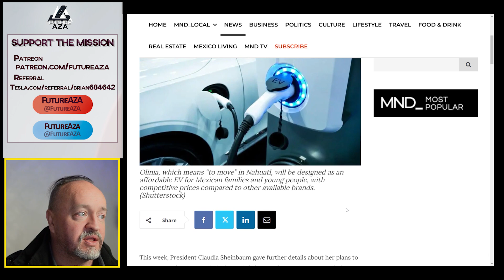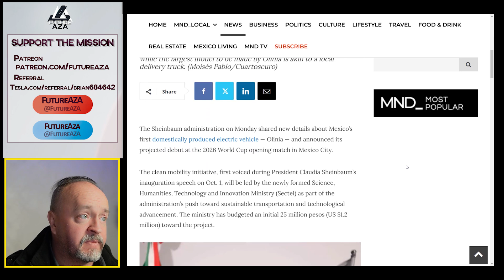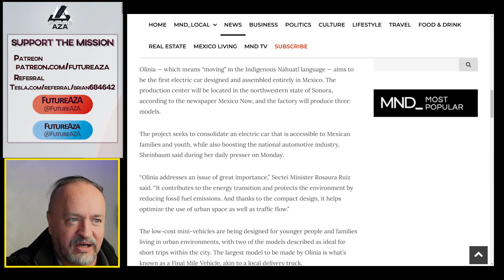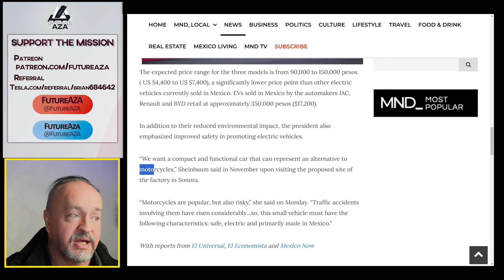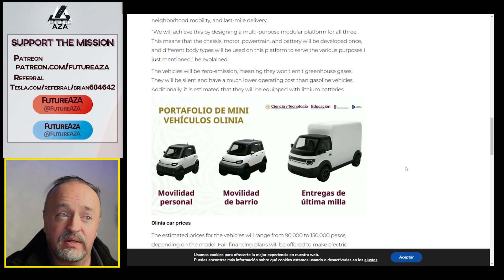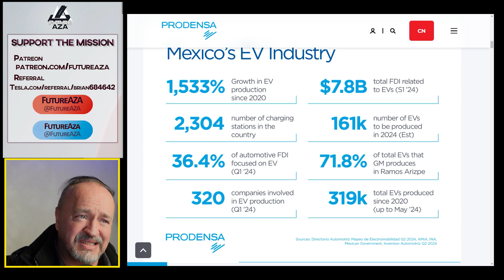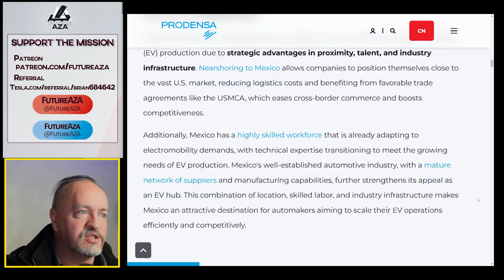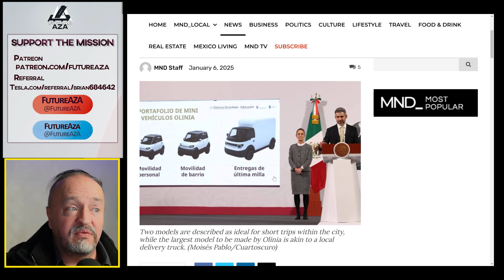Why Mexico’s Electric Vehicle Plan Could Shock the World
Links from today's show:
Mexico to make its own EV. Although the country has seen significant growth in the assembly of electric and hybrid vehicles, Mexico has yet to manufacture and export a domestically designed electric vehicle model.

Mexico has prototypes for a domestically manufactured compact electric vehicle that could eventually rival those made in countries such as India, President Claudia Sheinbaum said Oct. 11.

The Sheinbaum administration on Monday shared new details about Mexico’s first domestically produced electric vehicle — Olinia — and announced its projected debut at the 2026 World Cup opening match in Mexico City.

According to the president, this project aims to provide a safe, efficient, and sustainable urban mobility option accessible to millions of Mexicans. “This small car must be safe, electric, capable of being plugged into any socket, and most of its components should be Mexican. Gradually, we will build this production chain,” highlighted the head of state.

Mexico has swiftly risen as a key player in the global electric vehicle (EV) manufacturing landscape. This shift toward sustainable transportation aligns with the international push to lower carbon emissions and boost renewable energy. Mexico’s strategic location, developed automotive industry, skilled workforce, abundant resources such as lithium - critical for EV batteries—have attracted significant investments from global automakers.